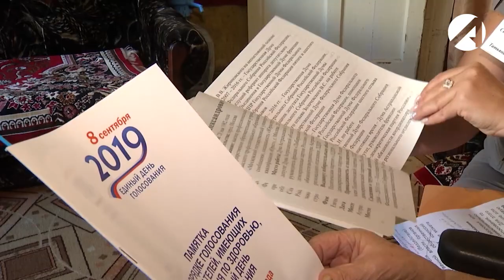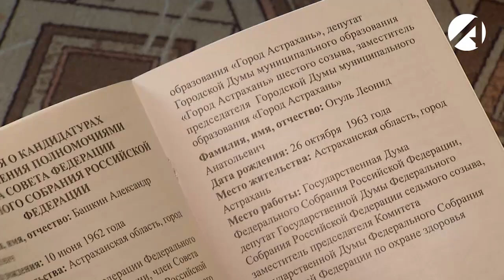Астраханцы с ограниченными возможностями здоровья могут проголосовать дома